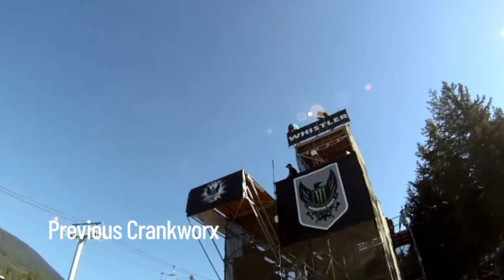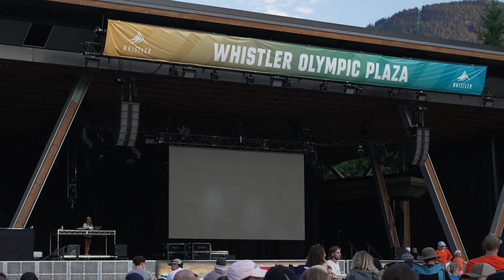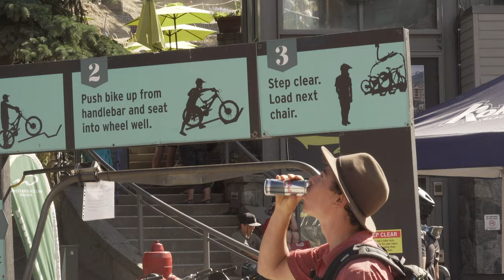CRANKWORX WHISTLER 2022 RECAP | OUR FIRST TIME AT CRANKWORX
The most iconic bike event of the year is back. Crankworx Whistler is the perfect setting for the riding bikes. We recap the full second week of this must see iconic event!

OutOfThisVan.com

Items with links used to convert our van into our home:

Starlink Back Seat Holder

Solar/Electrical Links
3m Tape

Cooking
Instant Pot

Bathroom/Shower
Shower Head

Other
Blackout Curtain
25 Gal Water Tank
12 volt outlet for 2 usb